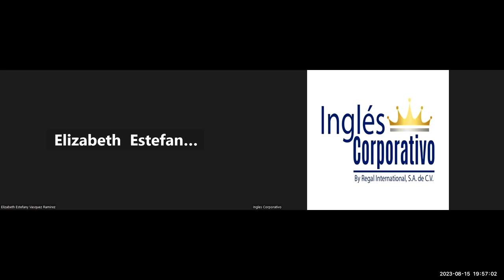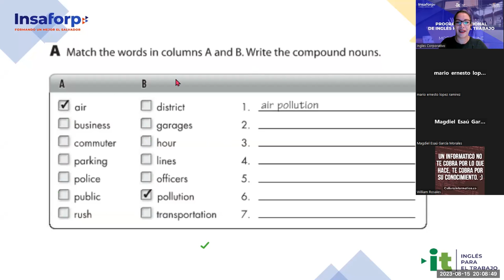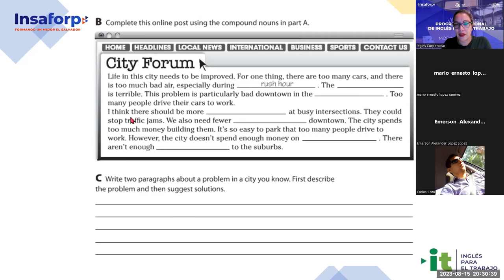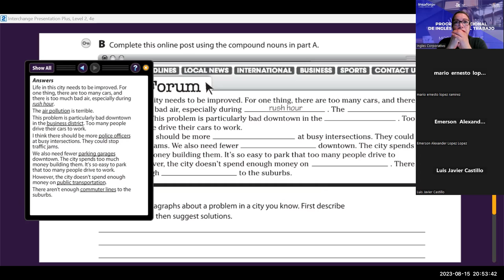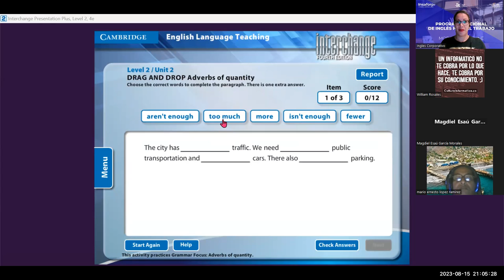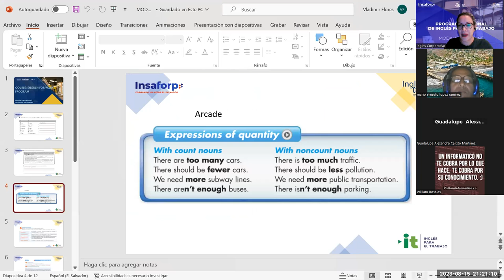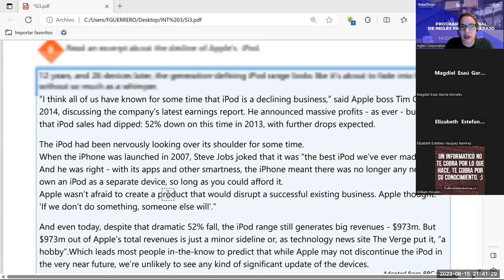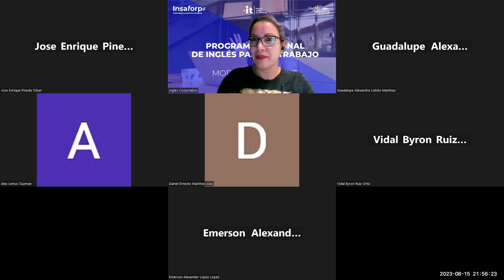Sesion -05-15-08-2023-AC29750-0006-2023-Guerrero-Strategies to handle the decline stage of a product